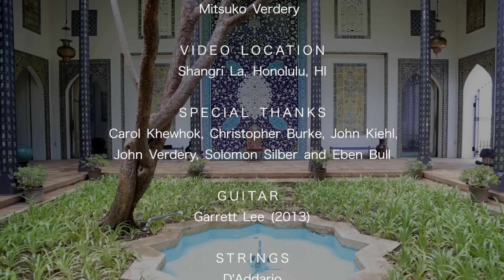Benjamin Verdery - Cordoba (Isaac Albéniz)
Shangri La Series
filmed at Doris Duke's Shangri La Center for Islamic Arts & Cultures
Honolulu, HI
August 2014